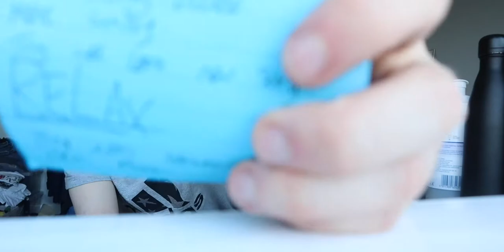Staying Creative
-Max